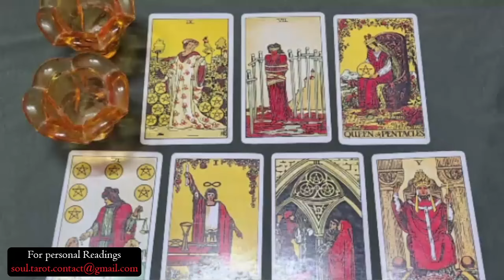PISCES 💗You're about to get pursued heavily by someone who held back before. Let the chase begin..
Pisces Love
Pisces 2024
Pisces today
Pisces AUGUST